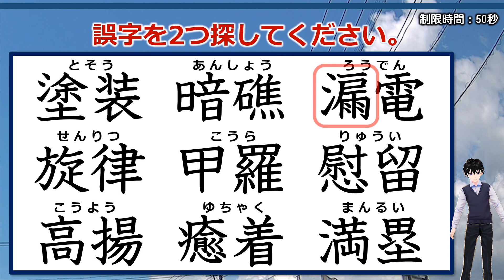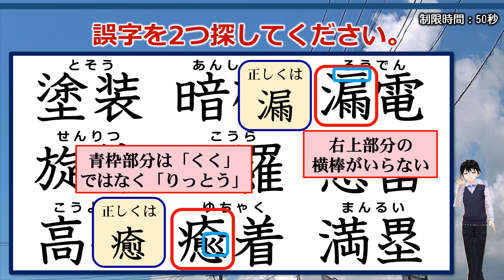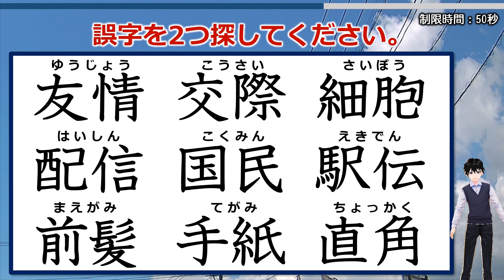【違和感漢字探し】間違っている漢字を2個探す脳トレ！5問！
複数の熟語の中の微妙にパーツが間違っている部分が2つあるので両方探してください。
見た瞬間の違和感があれば正常です。
ただ、意外と難しく違和感すら感じないものもあると思います。

脳トレとして楽しめ、漢字の復習にもなるのでぜひチャレンジしてみてください。

背景動画素材：オリジナル

【WEBサイト】
ネタファクト

ワールドファンシー